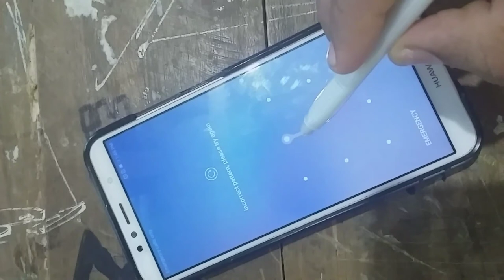How to make a Stylus//at Home//Azad Ali edition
Hi guyzzzzz

I am Azad Ali

A&V Stars

ASI Vlogs